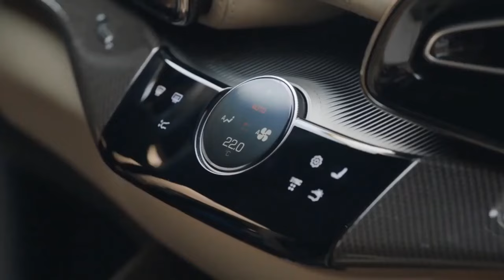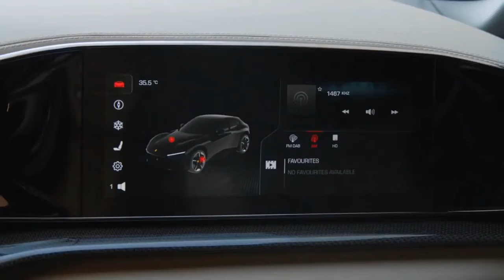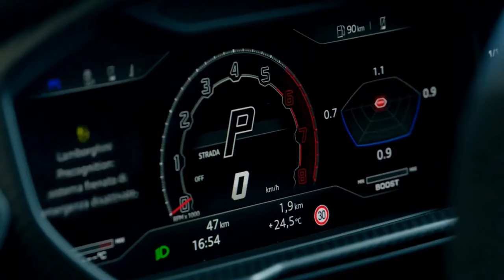2023 Ferrari Purosangue vs 2023 Lamborghini Urus Performante, Purosangue vs Urus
✅ Source: Ferrari / YouTube CC / Lamborghini